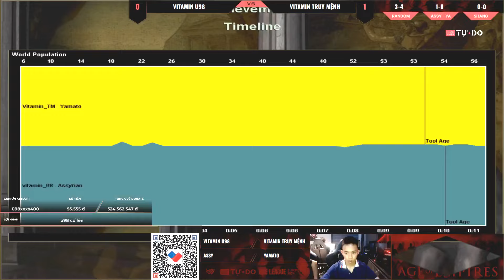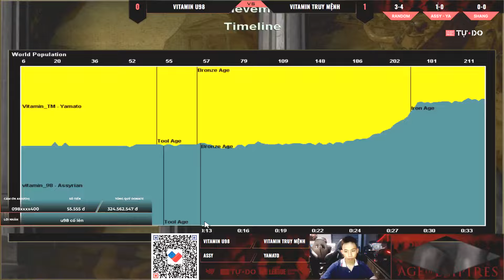BÁN KẾT LEAGUE I VITAMIN U98 vs VITAMIN TRUY MỆNH | Ya - Assy | 28/07/2024